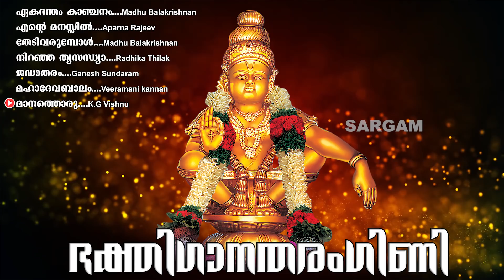മനസ്സിലെ ഓരോ നൊമ്പരങ്ങൾക്കും ദുരിതങ്ങൾക്കും ആശ്വാസമേകുന്ന ഭക്തിഗാനങ്ങൾ | Bhakathiganatharagini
In this video we are showing  മനസ്സിലെ ഓരോനൊമ്പരങ്ങൾക്കും ദുരിതങ്ങൾക്കും ആശ്വാസമേകുന്ന ഭക്തിഗാനങ്ങൾ  | Bhakathi ganatharagini

Lyrics - A.V Vasudevan Potty, S.Sanal Kumar, Pallipuram Mohanachandran, R.Damodaran,                        Suresh Ravivarma, Rajeev Alunkal

Music - K.M Udayan, S.Sanal Kumar, Jayan (Jaya Vijaya), Perumbavoor G Raveendhranath,
              Suma Suresh, Murali Guruvayoor

Singer - Madhu Balakrishnan, Aparna Rajeev, Radhika Thilak,Ganesh sundharam,
              Veeramani Kannan, Vishnu K.G,

Song 01 - 00:01  ഏകദന്തം കാഞ്ചനം...
Song 02 - 06:08 എന്റെ മനസ്സിൽ...
Song 03 - 10:53 തേടി വരുമ്പോൾ...
Song 04 - 16:27 നിറഞ്ഞ തസന്ധ്യാ...
Song 05 - 23:06 ജഡാതരം...
Song 06 - 29:44 മഹാദേവബാലം...
Song 07 - 36:30 മാനത്തൊരു...